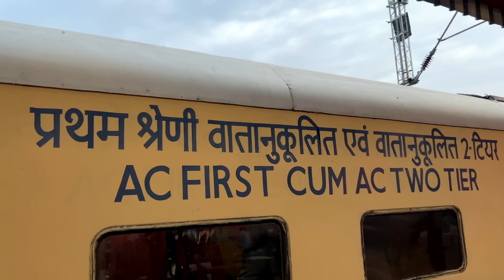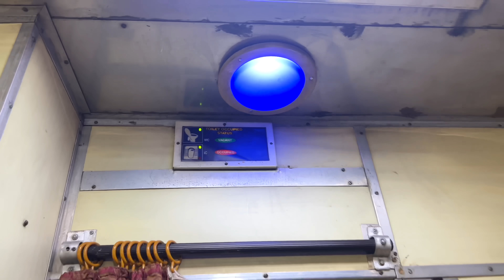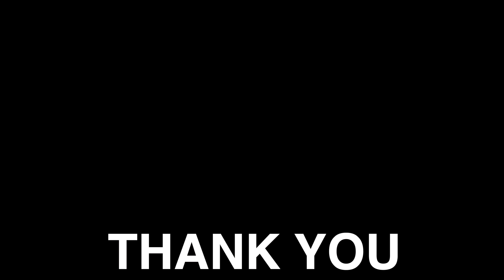Bad Experience at Indian Railways First AC Review Chetak Express Delhi to Udaipur | Vlog 757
Travelling Paaji TP Daily Vlog 757 Indian Railways First AC Review Chetak Express 12981 Delhi to Udaipur